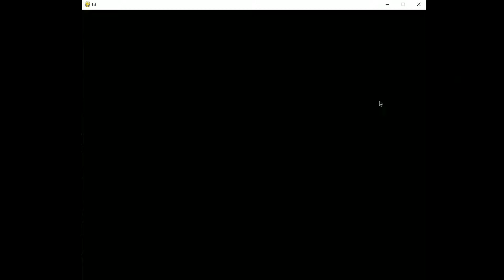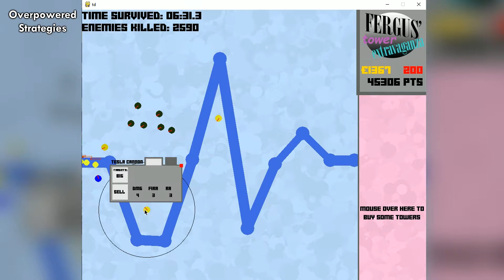[ PyGame | Python ] - Tower Defence Extravaganza Demo - Fergus Griggs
This is one of my older projects programmed in Python using the  PyGame library for window context, input and drawing.